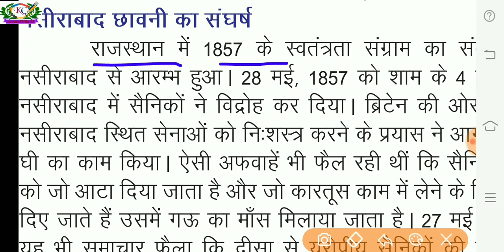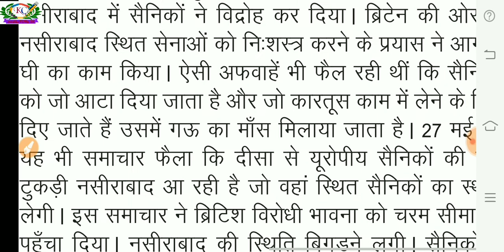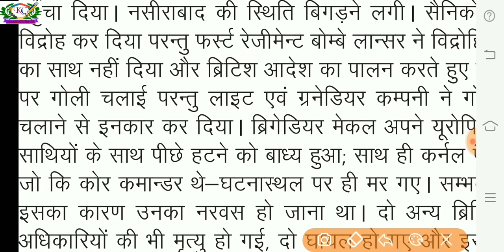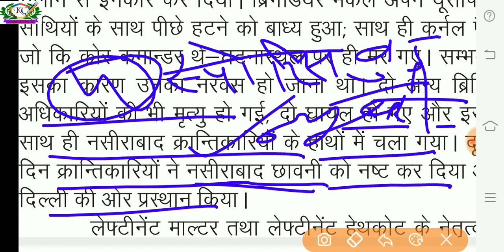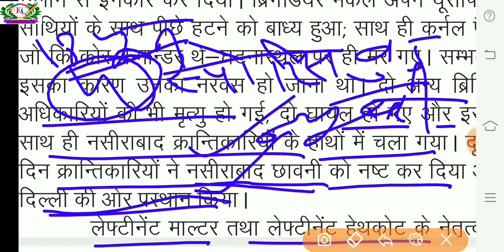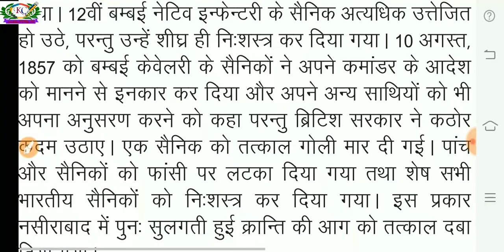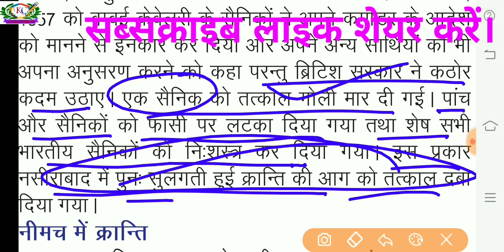Itihas Kaksha 12 Adhyay 7 | नसीराबाद छावनी का संघर्ष | rajasthan ka swadhinta sangram evam ekikaran